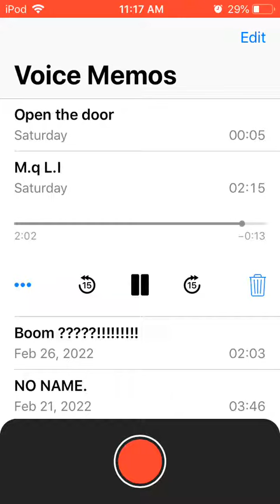Dissing inukjuak and kuujjuaq